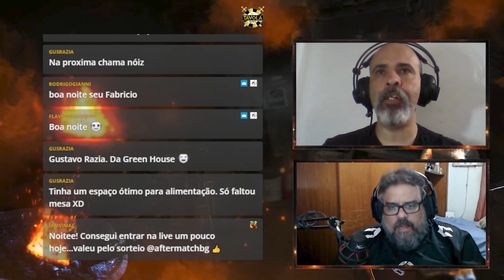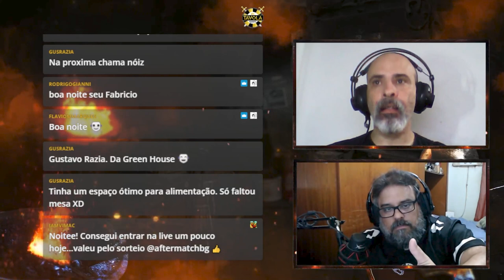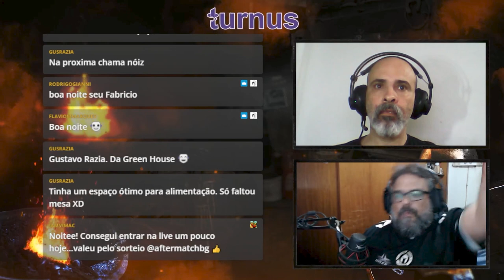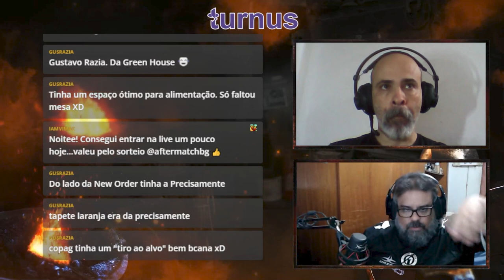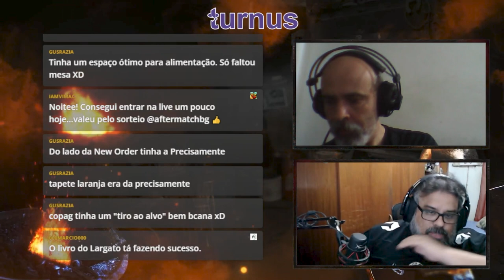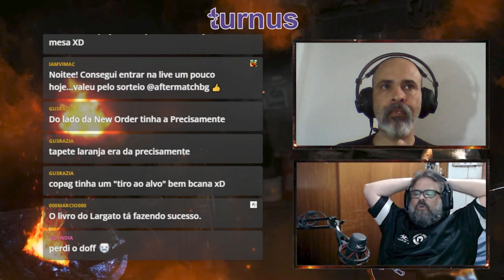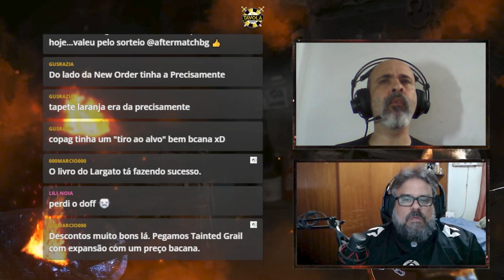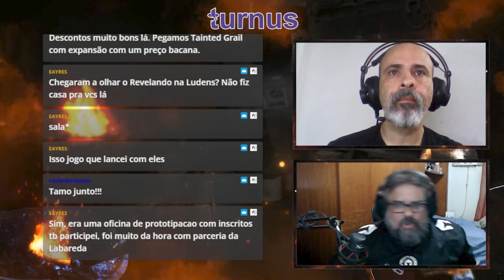Estande por Estande Diversão Offline 2023 PT01 - After Match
Eu e Caca do "E ai, tem jogo?" debulhamos estande por estande do Diversão Offline 2023. Confere ae!